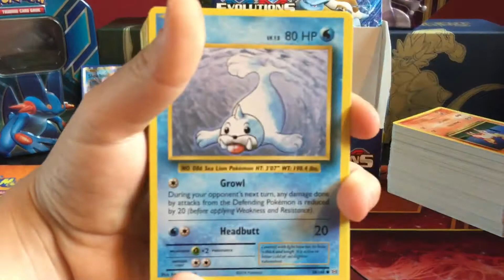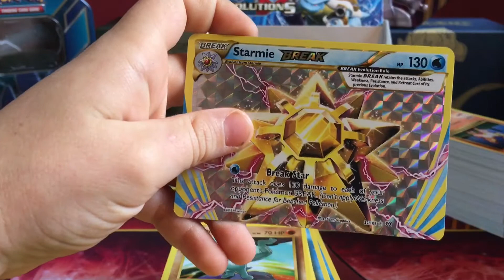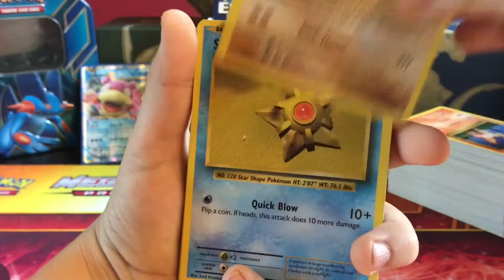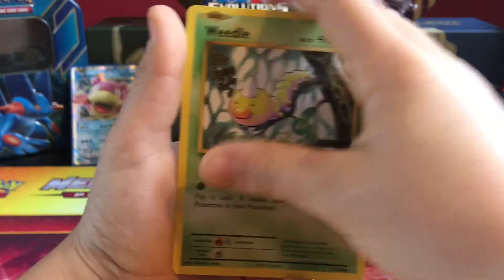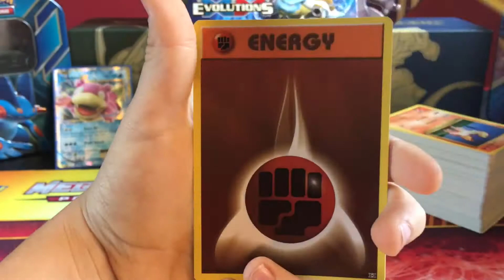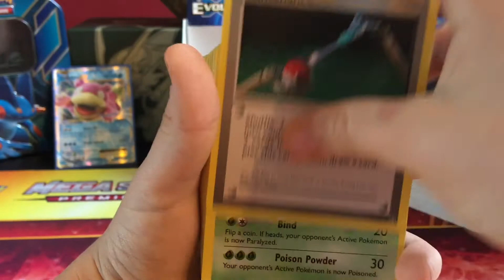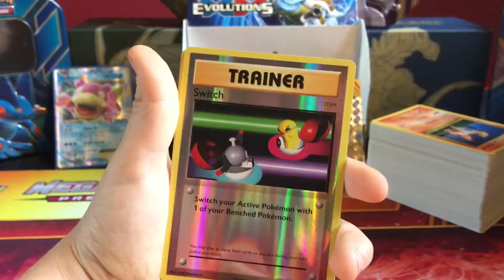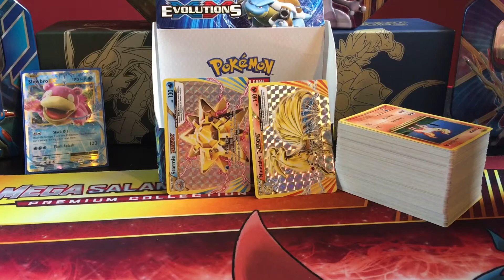Pokemon evolution box Part 2 -- EPIC EBAY HUNT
Here we have a Pokemon evolution TCG box we got from eBay. We also have a huge box of base set cards that we will be giving away a load of the.